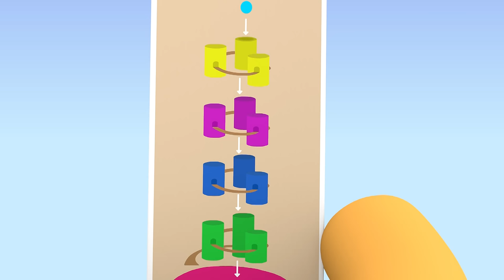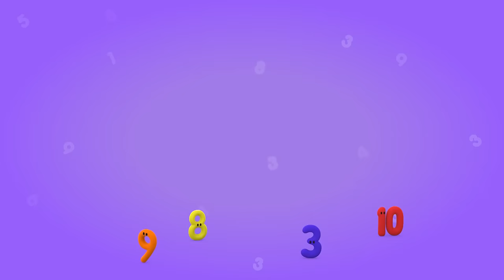Counting With Paula | 60 Min of Season 2!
Enjoy 60 minutes of your FAVOURITE Counting With Paula Stories!

Counting with Paula makes learning about numbers, counting and shapes, fun, easy and entertaining. Join Paula and her friends, Tim, Billy, Chalky, Calc and of course the numbers, as they go on exciting counting adventures. From the hottest deserts to the deepest oceans, and even to outer space!